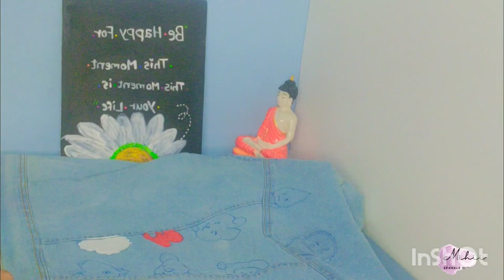/Bts cartoon painting on jacket /💜 /mihi vlogs/